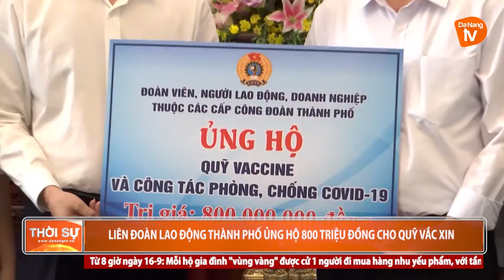LIÊN ĐOÀN LAO ĐỘNG THÀNH PHỐ ỦNG HỘ 800 TRIỆU ĐỒNG CHO QUỸ VẮC XIN